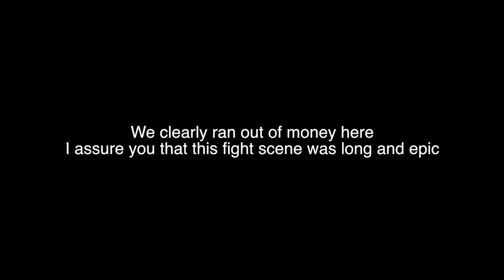The Breakable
Two Star Wars fans fight over the new title for Star Wars: The Last Jedi and another fan is upset over the latest M. Night Shyamalan film.